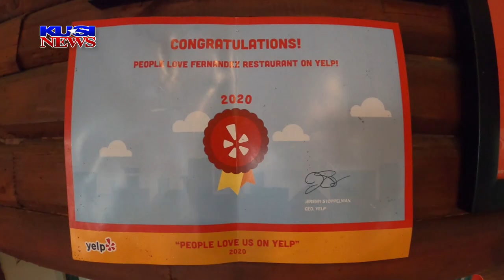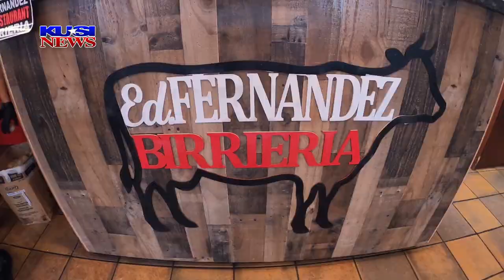I tried the BEST TACOS in the Country at Ed Fernandez Restaurant Birrieria